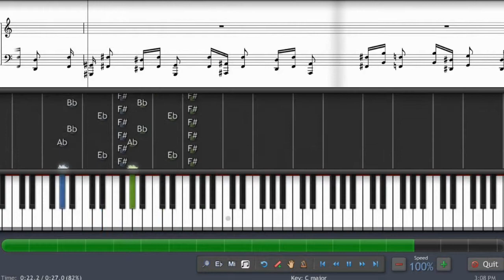000033 - Prelude 14th Allegro - Chopin, Frédéric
Prelude 14th Allegro by Chopin, Frédéric at Free Piano Sheet Music.